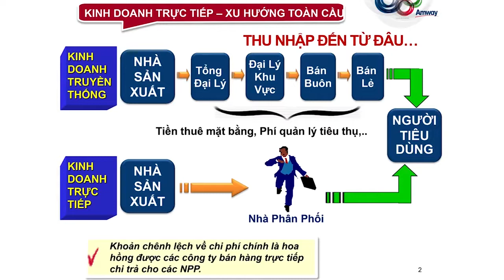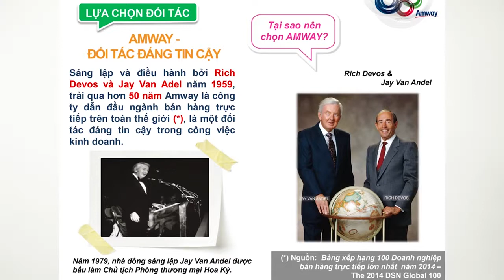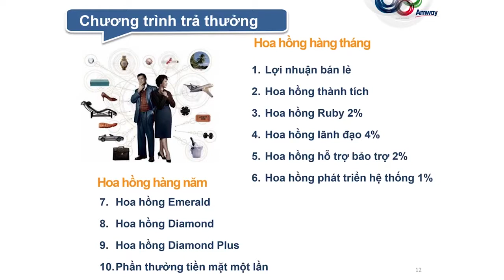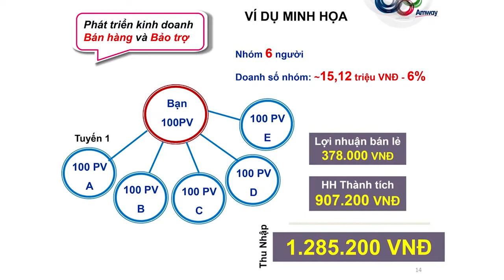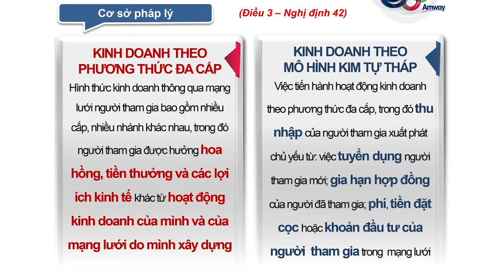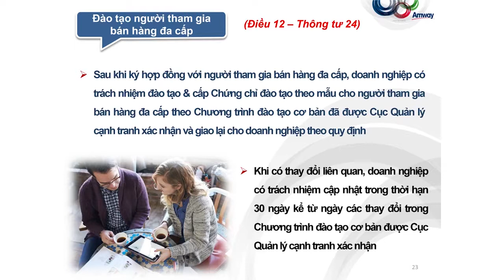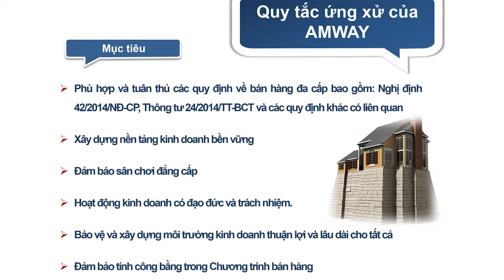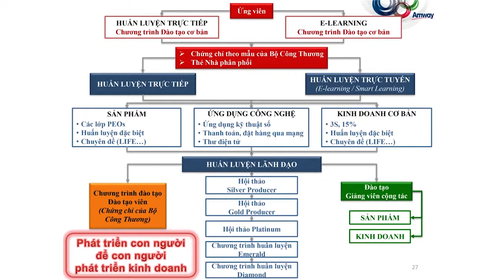KHÓA HỌC CẤP CHỨNG CHỈ KINH DOANH AMWAY "HOẠT ĐỘNG PHƯƠNG THỨC ĐA CẤP".